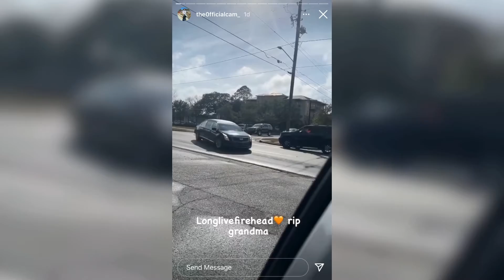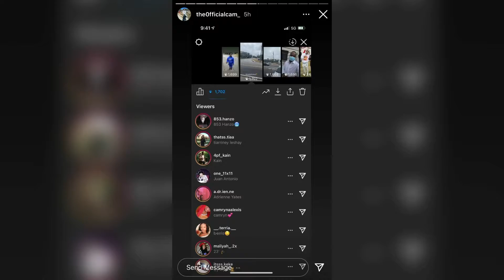HomeKomb Brazy Barries His GrandParents